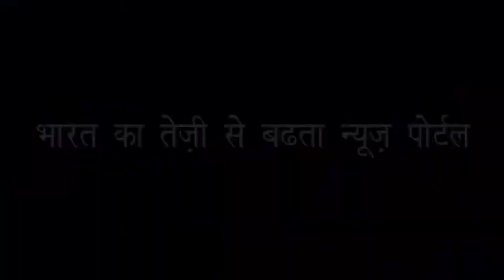कमलनाथ सरकार में पुलिस वालों के अच्छे दिन आए | "Kamalnath Brings good days for the police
परिवार के साथ बिता सकेंगे अब समय